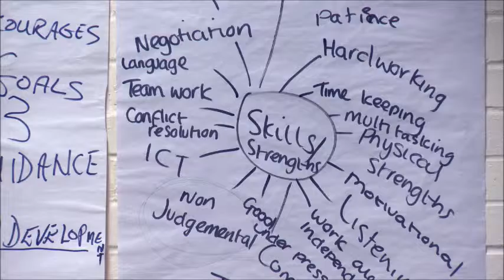Lee's story - Peer mentoring at HMP Belmarsh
Lee talks about his experiences as a peer mentor at HMP Belmarsh which helped him overcome his addition to drugs and alcohol. The peer mentoring scheme is run by the charity change, grow, live (CGL)